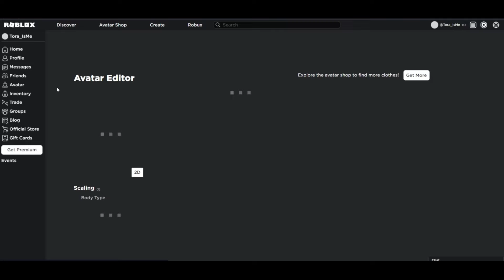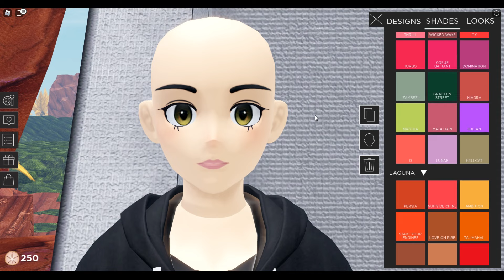[Event] Roblox NARS Color Quest Script - Collect All Shades ( FREE UGC )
NARS Color Quest Script - Collect All Shades